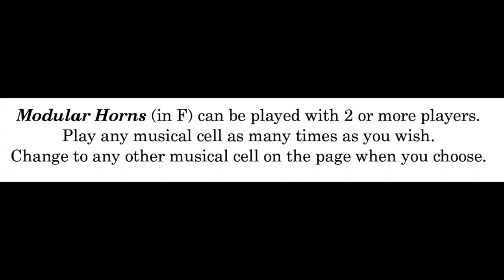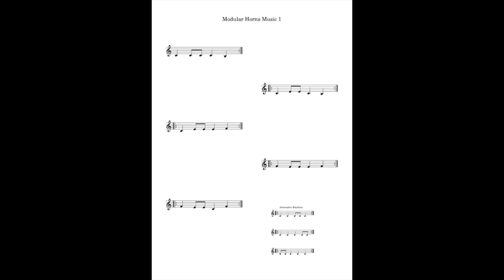French horn Ensemble Play along Modular 1 - Beginner levels - Easy repetitive musical cells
Modular Horns Music 1: play up to 4 notes (C, B, E, F).
Easy repetitive musical cells for near beginner (French) horn players.
Group work supplement. Simple rhythm with variations encouraged.
As few as two notes in a musical cell, for those students who don't always remember how to play their notes from one week to the next.
A student can play one cell along with the music for the duration or change to another musical cell at will.
For single F horns or single B-flat horns or double horns.